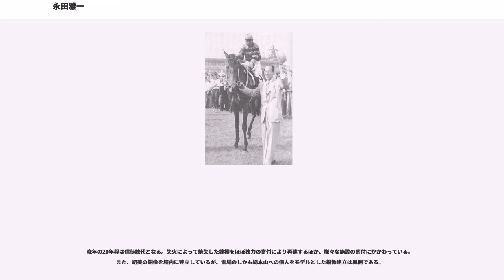永田雅一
永田 雅一（ながた まさいち、1906年1月21日 - 1985年10月24日）は、日本の実業家、映画プロデューサー、プロ野球オーナー、馬主。昭和初期から後期（1930年代後半 - 1980年代前半）に活動。大映社長として「羅生門」などを製作。プロ野球パリーグの初代総裁。大言壮語な語り口から「永田ラッパ」の愛称でも知られた。

京都府京都市中京区三条通油小路下ルで生まれた。父・永田芳太郎、母・紀美の長男。生家は染料と友禅の問屋であった。父は熊本県の阿蘇出身、母は東京出身。雅一が3つぐらいのときから家運が傾きはじめた。工場が火事になったり、女中と小僧が金を持って駆け落ちしたりで転落に拍車をかけた。やむなく両親は同じ中京区の御池通神泉苑町に小さい家を建てて引越し、商売を縮小したのだが、父が友人の借金の保証をして破産の憂目を見ることになった。それで再び転居し、同じ町内で新しく借家住いの境涯になった。

満13歳、小学校卒業と同時に、青雲の志を抱いて上京した。当時東京証券交換所で常務をしていた親戚を頼って「小僧にしてくれ」といったが、小僧になるのにも中学くらいの学歴が必要だった。そこで補欠試験をうけて大倉商業（現・東京経済大学）に入った。しかし、学業半ばで父が47歳をもって脳出血で突如急死したために「両親健在のうちに永田家を復興させたい」という念願は挫折し、その失意も手伝ってか大倉商業を4年で中退した。

1923年9月1日、関東大震災が発生した。永田は青年団の一員として整理によく働いた。その月の18日には避難民を送る長崎丸に便乗を許されて神戸に行き、京都に帰ることができた。

青年多感の永田は、英雄主義的な気持ちから次第に社会主義にかぶれていった。それゆえに特高に絶えず尾行されたにもかかわらず、いろいろなデモや集会に参加した。一時は京都のヤクザ「千本組（皇民党事件の荒寅千本組はその流れを汲む）」に籍をおいた。永田によれば「私の仲間に二条駅で貨物の荷役を請負っていた千本組の元締笹井三左衛門の息子の末三郎というのがいた。この笹井というのは京都でも十番目ぐらいの多額納税者で、一部の子分はともかく、オヤジそのものは決してヤクザではない。」という。永田は、警察官に夜となく昼となく尾行される身の上になっていき、これを嘆いた母からは父の位牌を膝の前にして折檻され、家を追放された。

家を追われた永田はマキノ兄弟との縁から1925年、日本活動写真（現・日活）京都撮影所に入所し、映画人としての道を歩む。無声映画時代の映画のロケ現場は見物客からおひねりが飛び交い、それ自体が興行のようなものだった。永田はこのおひねりを拾い集め、撮影仲間と女郎屋へ繰り出すという毎日だったという。
駆け出しの永田は便利屋として働き、持ち前の雄弁さと、人を外らさぬ社交術で、藤村義朗や浅岡信夫、望月圭介らに可愛がられ政界への足場を築く。

戦後、河野一郎や岸信介との交流から、一時政界のフィクサーとなっていた時期があった。特に警職法改正で閣内が分裂した際に当時の岸首相が大野伴睦に対してされたとする政権禅譲の密約を交わした際に萩原吉太郎、児玉誉士夫とともに立会人になったとされている。

1934年、日活を退社して第一映画社を創立し、自前のスタジオにて映画を製作している。1936年、同社が解散する際には従業員を前に泣きながら解散の弁を語ったとされる。その後は松竹の大谷竹次郎の知遇を得て、俳優達を引き連れて大谷が経営する新興キネマの京都撮影所長となるのが表の履歴である。しかし、竹中労の『聞書き アラカン一代』によると撮影所所長の職は第一映画社を解散する前に約束されており、そもそも第一映画社の投下資本は「松竹」の出資であったとしている。大谷の実弟である白井信太郎（新興キネマ）をバックにつけて、日活の分裂に動いた永田がそのまま大谷の傘の下に入ったとしており、引き抜きや労務管理の汚れ仕事を受け持つ別働隊であったと暴露している。

永田の泣きの芝居の一週間前には東宝から金を引き出していた日活の堀久作常務（当時。後に社長）が逮捕され、日活と東宝の提携が調印後、壊されている。何もかも日活配給網を得んとする松竹の野望から始まり、小林一三（阪急阪神東宝グループ創業者）の「大東宝」構想との衝突が根本にあったとされる。1942年、政府の勧奨で映画会社が統合される際に、業界を東宝ブロックと松竹ブロックに二分する動きがあるのを察知すると、当局に掛け合って新興キネマと日活を軸とした第三勢力による統合を認めさせ、「大日本映画製作（大映）」の成立に成...